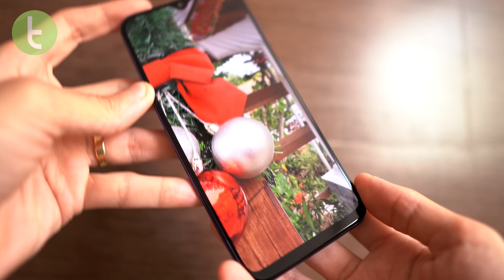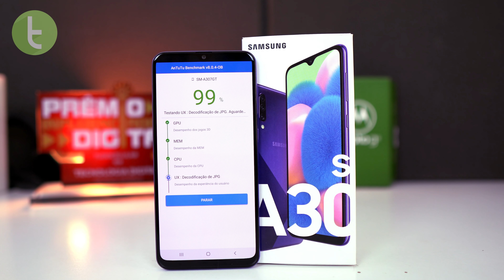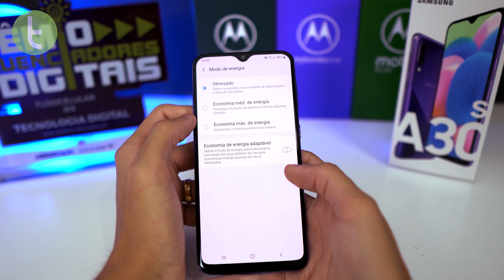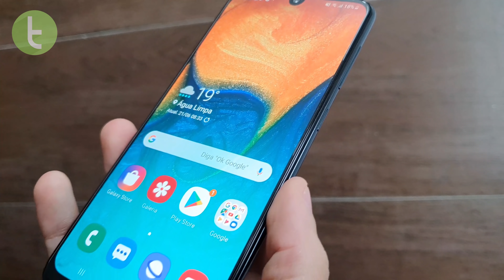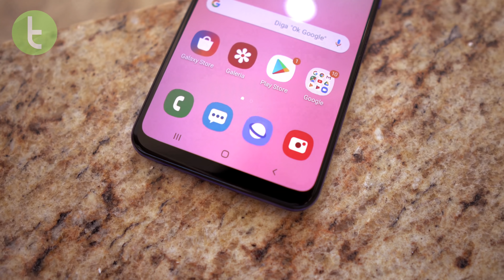GALAXY A30s é a VERSÃO LITE do A50 | Análise / Review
O Galaxy A30s chegou com a proposta de ser uma versão melhorada do A30 custando salgados 1.600 reais. Ele é uma boa opção de celular ou é melhor economizar e ir no modelo mais antigo?

Trilha: "Shinzo Rail" - Freedom Trail Studio